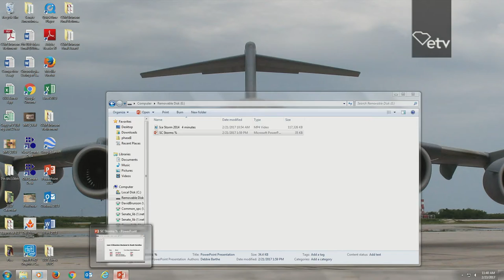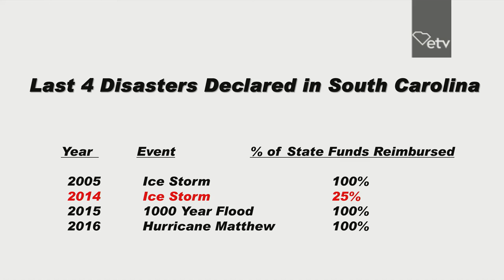20170223Senate Young1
South Carolina Senate,  February 23, 2017
Tom Young, Senate District 24, Aiken County
Winter Storm 2014